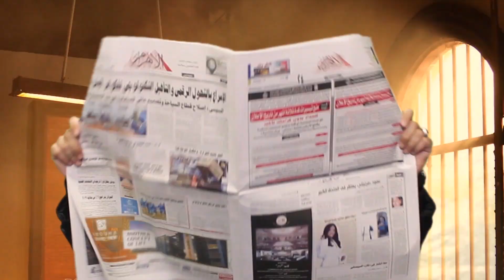مثلث التنين .. أم مثلث برمودا ؟؟!!!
للمراسلة على واتساب (للضرورة فقط إذا تكرمتم)